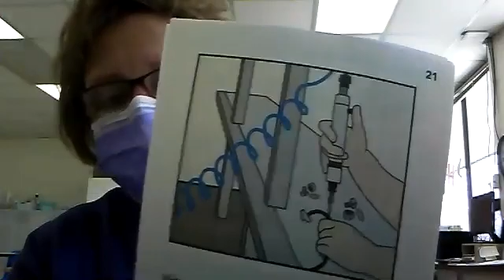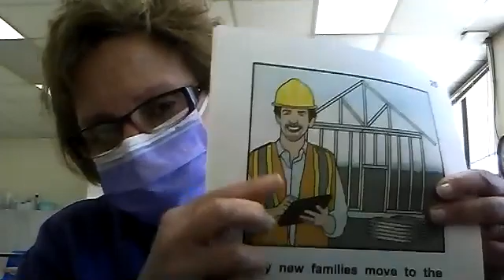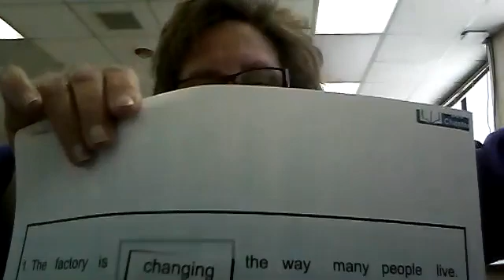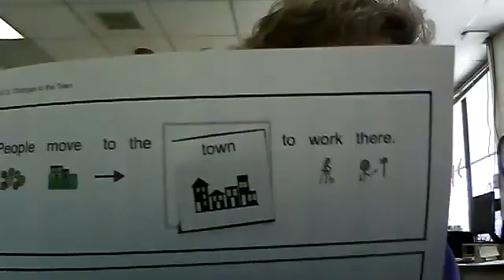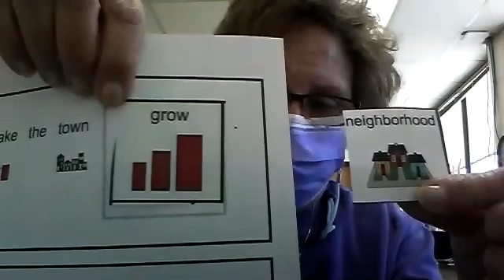Changes to the Town Miss Cathy 6/3/21